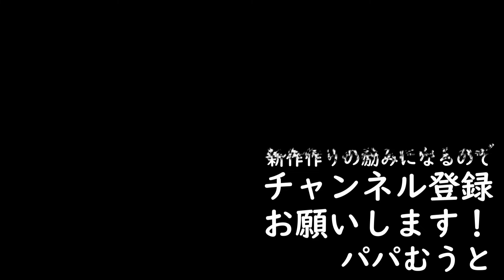戦艦大和をラジコンに改造！ウォーターラインのプラモデルを牽引して大和艦隊を作ってみた！ RC Battleship Yamato Fleet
戦艦大和のプラモデルをラジコンに改造し、ウォーターラインのプラモを牽引し大和艦隊にしてみました。

【パパむうと】はゲームやアニメのキャラクターのラジコンを趣味で製作しています。
改造プラレールや面白工作、たまにキャラクター料理も作っています。
私の魔改造したラジコンなどを見て、皆さんも制作意欲が湧いてきたら、とても嬉しいです。

【パパむうとのオススメ動画】